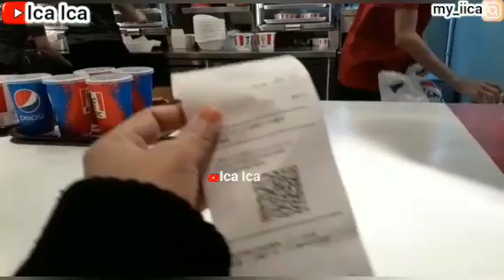GALAU YANG TAK BERUJUNG😔EDISI PATAH HATI TERHEBAT😖CHALLENGE ONE DAY WITH MASK